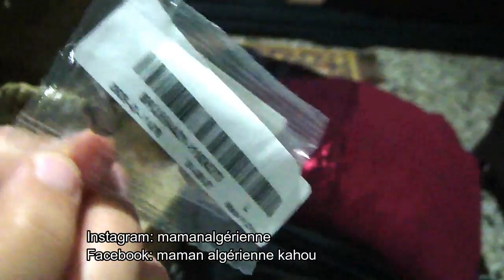{Haul} Newchic ❤ Shein شوفوا واش لحقني من المواقع الصينية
MES PLAYLISTES